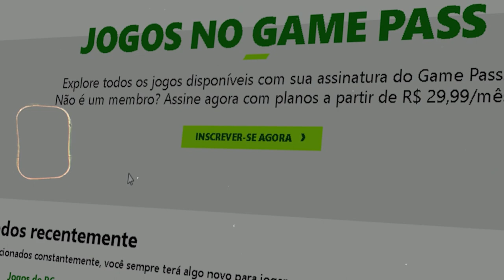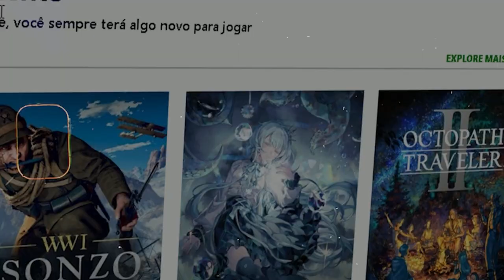XBOX GAME PASS, VALE A PENA ASSINAR NO PC?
O Xbox Game Pass é um serviço de assinatura da Microsoft que oferece acesso a uma ampla variedade de jogos para console, PC e streaming. Com o Game Pass, você pode esperar:

Diversidade de Títulos: O catálogo inclui jogos de sucesso, indies, jogos do Xbox Studios e parcerias com outras empresas. Você encontrará desde RPGs até jogos de tiro e aventura.
Lançamentos no Primeiro Dia: Muitos jogos ingressam no Game Pass no dia do lançamento, permitindo que você jogue os títulos mais recentes sem custo adicional.
Adições Constantes: O catálogo é atualizado regularmente, com novos jogos sendo adicionados com frequência. Sempre há algo novo para experimentar.
Economia: O Game Pass oferece uma excelente relação custo-benefício, especialmente se você joga com frequência.
Em resumo, o Xbox Game Pass é uma ótima opção para explorar uma variedade de jogos sem precisar comprá-los individualmente. 🎮✨